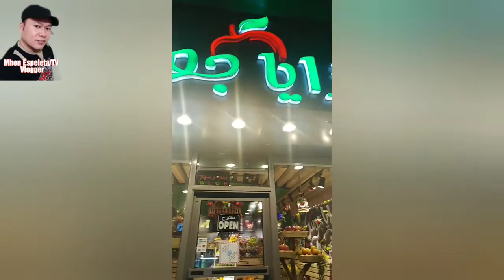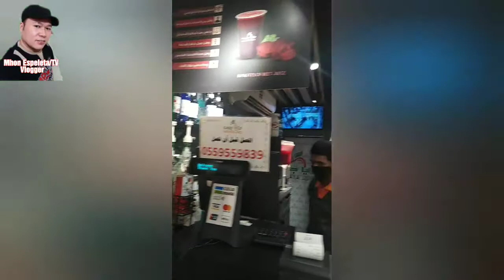🇵🇭#28 - Masarap ba talaga ang juice sa saudi, Tara tikman natin... Prank (Mhon Espeleta/TV🌏)